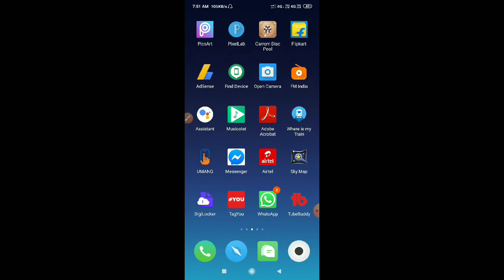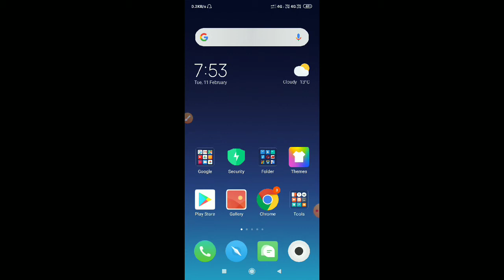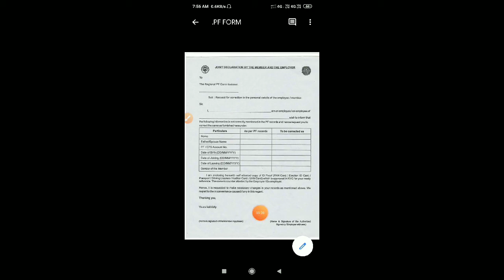Pf me father ka name change kaise kare bd technical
Hi friend namaskar aap savi ka is video main
Hamlog janenge pf me father ka name dob change kaise kare iske bare full details bataya hu zarur whach kare or video ko like shere kare

1/ pf me father ka name change kaise kare

2/ pf me date of birth change

3/ pf me father name update kaise kare

        🙏🙏 bd technical
              🙏bd technical